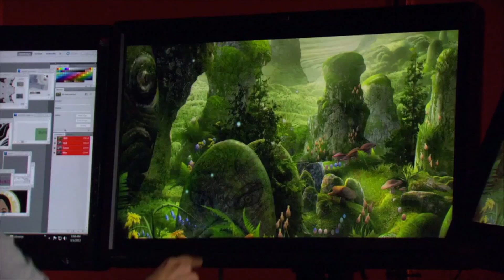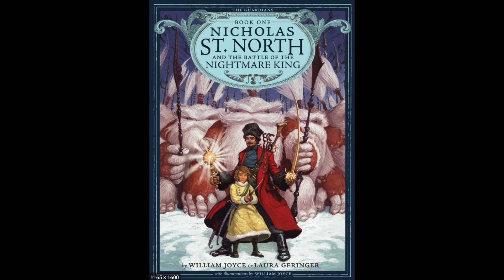Underrated Animation: Rise of the Guardians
Send nudes